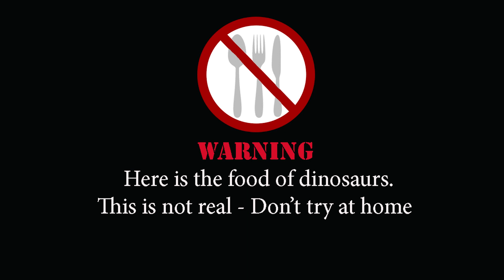ASMR EATING COCONUT PULP! Dinosaurs ASMR | Relaxing Soft Eating Sounds, จาวมะพร้าว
I folded ice cream / sorbet made out of towels, it was really fun and creative to make this yout can DIY.
The sorbet looked really nice so I decided to eat it, it tasted delicious (I'm joking, don't try this at home).

Había una gran cantidad de fluido vegetal que salía de la planta, que era translúcido y viscoso.
También amo a Charlie un poco mi pequeño caníbal.
AVERTISSEMENT: Manger n'est PAS réel, NE PAS l'essayer à la maison!
Ces vidéos contiennent ASMR qui ressemble à: boire, avaler, manger, mâcher, mais ne pas parler.
J'ai relevé le défi Aloe Vera et mangé une plante entière d'Aloe Vera!
C'était tellement relaxant, j'ai adoré toutes les sensations de picotement et les sons de manger.
C'était amer, mais on dit que c'est vraiment sain (n'essayez pas ça à la maison).
C'était vraiment collant / collant et gluant, mais aussi croquant dans ma bouche et belle texture douce.
Une grande quantité de fluide végétal translucide et visqueux s'échappait de la plante.
J'aime aussi un peu Charlie, mon petit cannibale.
警告：食べ物は本物ではありません。自宅でこれを試してはいけません！
これらのビデオには、飲酒、嚥下、食べる、噛む、話すなどのASMRの音が含まれています。
私はアロエベラの挑戦をして、アロエベラの植物全体を食べました！
それはとてもリラックスしていました。私はすべてのうずきの感覚とasmrの食べる音が大好きでした。
それは苦い味でしたが、彼らはそれが本当に健康であると言います（これを家で試してはいけません）。
それは本当に粘着性/渋いと粘り気だっただけでなく、私の口の中にカリカリと素敵な柔らかい質感でした。
植物の中には、半透明でぬるぬるした植物の液体がたくさんありました。
私はチャーリーも私の少しの食い違いが大好きです。
ПРЕДУПРЕЖДЕНИЕ: Ешьте НЕ РЕАЛЬНО, НЕ ПРОЧИТАЙТЕ это дома!
Я сделал алоэ вера и съел целую алоэ вера!
Это было так расслабляюще, я любил все покалывающие ощущения и звуки, которые едят.
На вкус он горький, но они говорят, что он действительно здоров (не пробуйте это дома).
Это было действительно липкое / clingy и slimy но также crunchy в моем рту и приятной мягкой текстуре.
Из растения было много растительной жидкости, которая была прозрачной и слизистой.
Мне также нравится Чарли немного моего маленького людоеда.